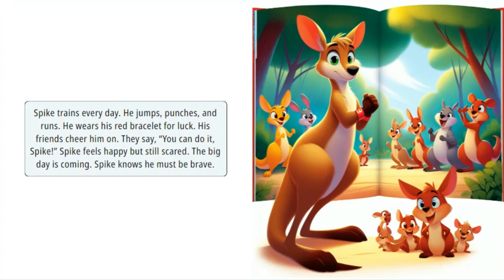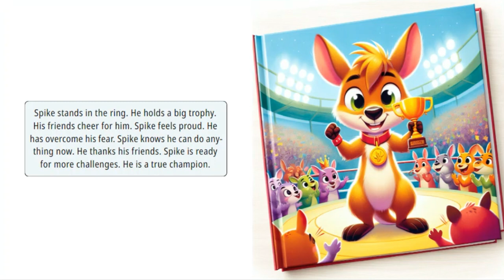Spike's Big Boxing Match spike kangaroo boxing # boxingmatch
Will Spike overcome his fear of large crowds for his upcoming boxing match???